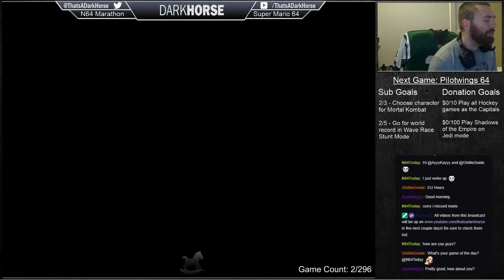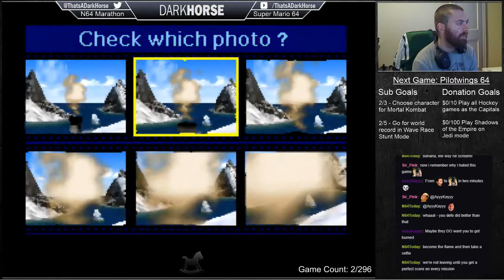Pilotwings 64 part 1 - Darkhorse Beats EVERY N64 Game - The Great N64 Challenge